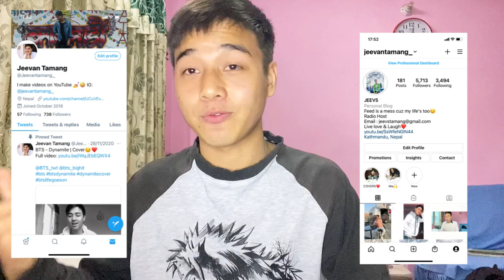Morissette - Phoenix (official music video) | REACTION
Jeevan reacts

Jeevan reacts